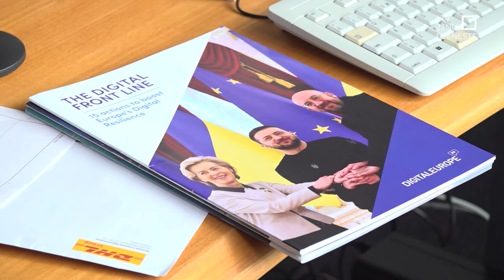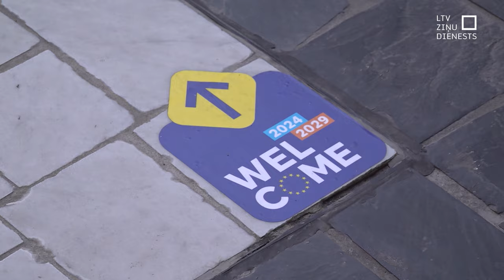Jaunais Eiroparlaments sola turpināt atbalstīt Ukrainu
Jaunievēlētais Eiropas parlaments savā rezolūcijā sola saglabāt atbalstu Ukrainai un aicina paplašināt sankcijas pret Krieviju, kā arī nosodījis Ungārijas premjera Viktora Orbāna neseno vizīti Kremlī. Rezolūcija pieņemts pārliecinoši – 495 deputātiem balsojot par, 137 pret un 47 atturoties.

Astoņi no Latvijas ievēlētie deputāti rezolūciju atbalstīja, arī Vilis Krištopans –  vienīgais no savas politiskās grupas. Devītais – Mārtiņš Staķis balsojumā nepiedalījās tehniskas kļūmes dēļ, taču jau lūdzis veikt labojumu protokolā, atbalstot rezolūciju.